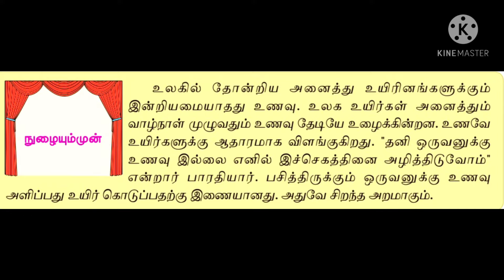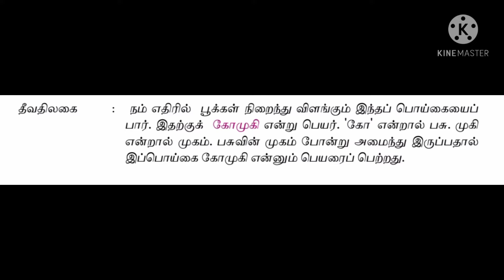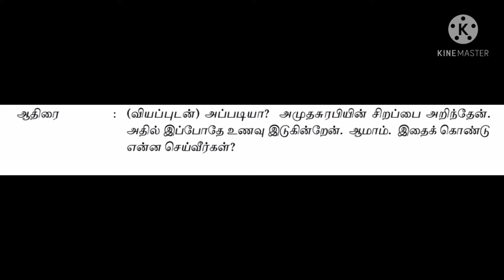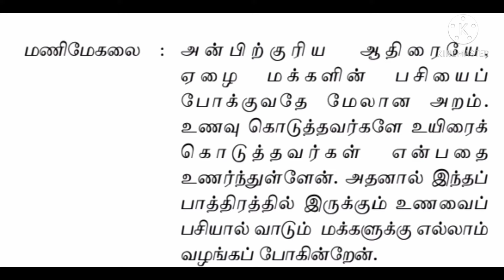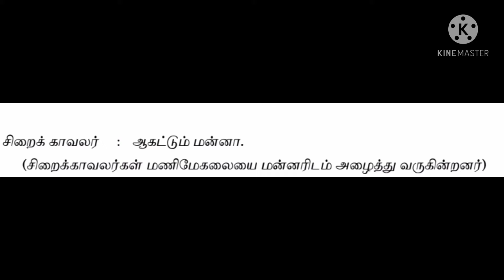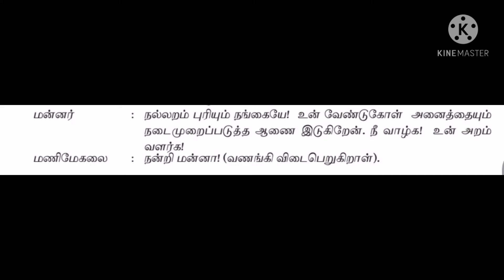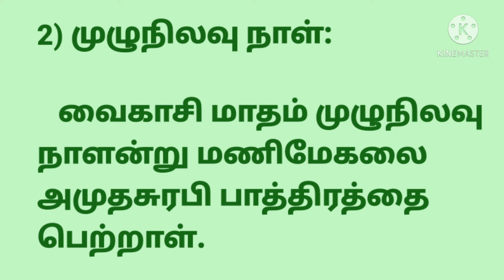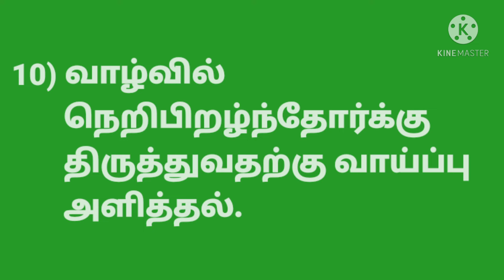தமிழ் ஆறாம் வகுப்பு மூன்றாம் பருவம்- பசிப்பிணி போக்கிய பாவை-மதிப்பீடு. Pacipeni Pokkia Paavai-Q&A✍️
தமிழ் ஆறாம் வகுப்பு மூன்றாம் பருவத்தில் தரப்பட்டுள்ள
'பசிப்பிணி போக்கிய பாவை'
பாடம் கற்பிக்கப்பட்டது.
பயிற்சி வினாக்களுக்கு விடைகள் கற்பிக்கப்பட்டன.